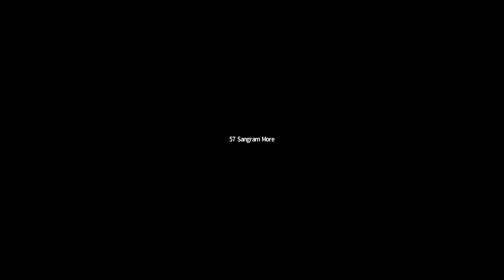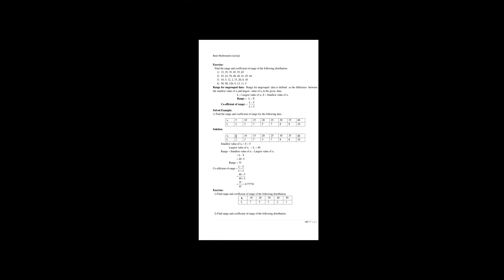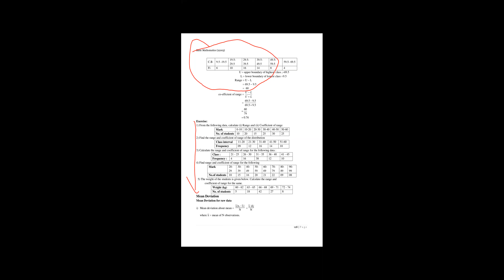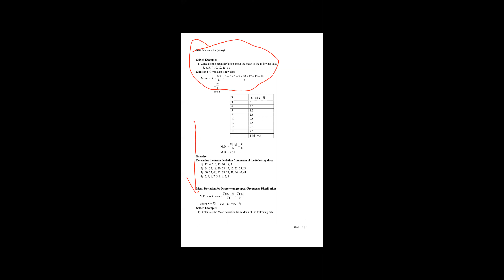27 12 21Statestics part 2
Statestics part 2(Mean Deviation from Mean)